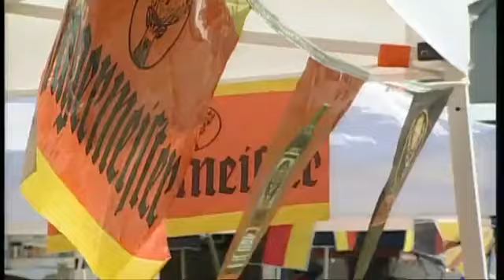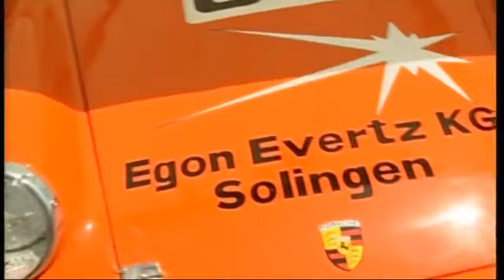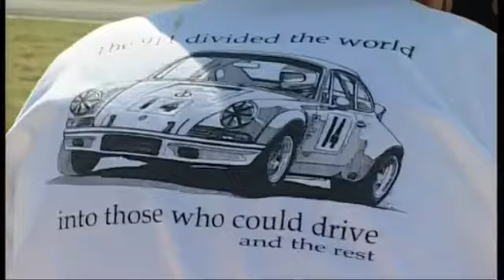PS Automobile in Daytona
Mit einem originalen Daytona-Gewinner von 1975, einem Porsche 3.0 RSR, waren wir in Daytona Beach, USA und haben ein grandioses Rennerlebnis genossen. Auf der Hochgeschwindigkeitsstrecke von Daytona Beach hätten zwar ein paar PS mehr auch gut getan - aber dennoch fuhren Dirk Sadlowski und sein Team von PS Automobile ein erfolgreiches Rennen und wurden Klassensieger!

PS Automobile GmbH
Hansastr. 25
59557 Lippstadt